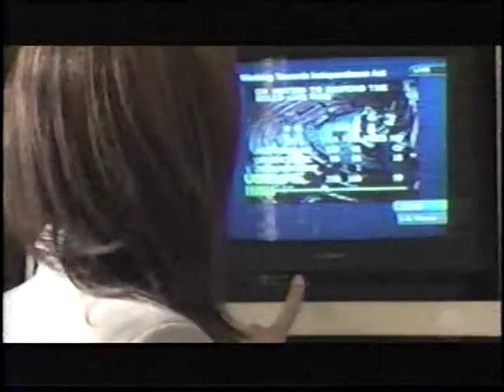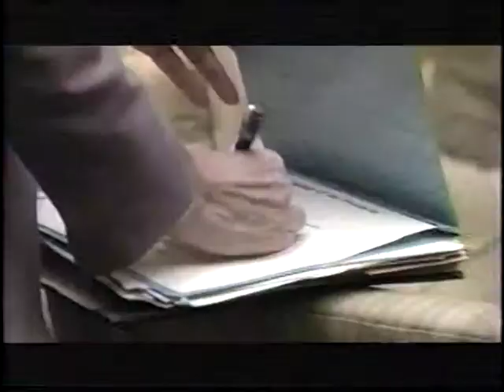VTS 01 1